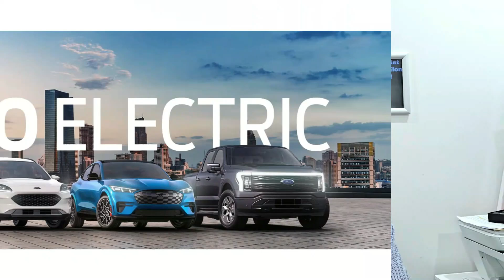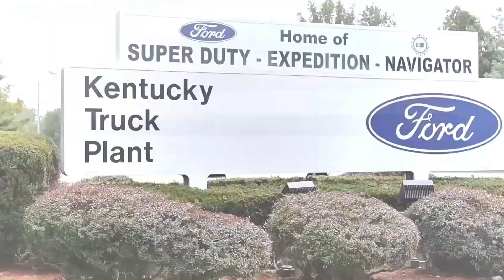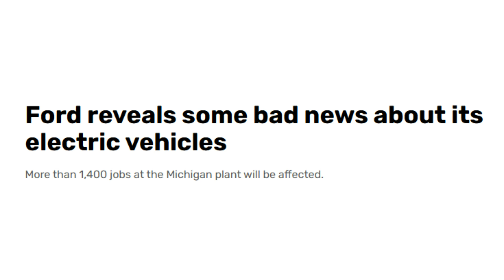Unveiling Ford's EV Production Strategy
Join us as we delve into Ford's EV production strategy, exploring their innovative approach to the electric vehicle market. Gain valuable insights into the future of transportation, investment opportunities, and the ever-evolving landscape of renewable energy. Discover how Ford's vision aligns with the latest trends in technology and market analysis, making waves in the industry. Learn from top CEOs and engineers about the exciting intersection of innovation culture, space exploration, and rocket science. Watch now to stay ahead in the game of investing and financial freedom.

🔌🚗 Ford's Electric Vehicle Production: Accelerating the Shift Towards Sustainable Mobility | Automotive Evolution

Hop on board as we explore Ford's journey into electric vehicle (EV) production, driving forward the shift towards sustainable mobility. Join us as we delve into Ford's electrification strategy, its impact on the automotive industry, and the exciting future of electric transportation.

🌟 Ford's Electrification Ambitions
Discover Ford's ambitious commitment to electrifying its vehicle lineup, aligning with global efforts to reduce greenhouse gas emissions and combat climate change. With a rich legacy in automotive innovation, Ford is poised to lead the charge in the transition to electric mobility.

🔋 Powering Progress
Explore the cutting-edge technology powering Ford's electric vehicles, from advanced battery systems to high-performance electric drivetrains. By investing in EV infrastructure and R&D, Ford is driving innovation and pushing the boundaries of electric transportation.

🌱 Sustainable Solutions
Learn how Ford's EV production aligns with its sustainability goals, aiming to minimize environmental impact throughout the vehicle lifecycle. From eco-friendly manufacturing processes to renewable energy initiatives, Ford is pioneering sustainable solutions for the automotive industry.

🚀 Shaping the Future of Mobility
Witness Ford's role in shaping the future of mobility, where electric vehicles play a central role in urban transportation ecosystems. By offering a diverse range of electric vehicles, Ford is empowering consumers to make environmentally conscious choices without compromising on performance or style.

⚡ Charging Ahead
Follow Ford's journey as it expands its electric vehicle portfolio, with plans to electrify iconic models and introduce new EVs across segments. With a focus on affordability, accessibility, and reliability, Ford is driving mass adoption of electric vehicles and accelerating the transition to a cleaner, greener future.